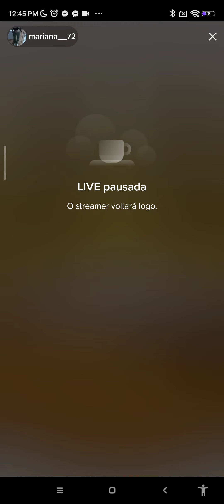my funny jokes